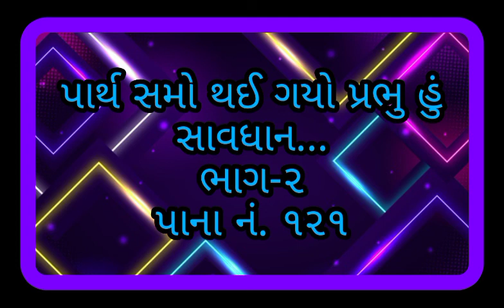પાર્થ સમો થઈ ગયો પ્રભુ હું સાવધાન...Parth Samo Thai Gayo Hu Savdhan